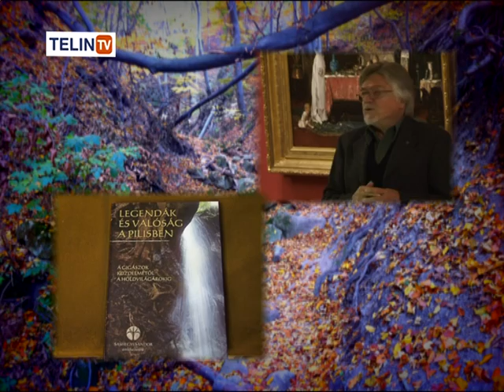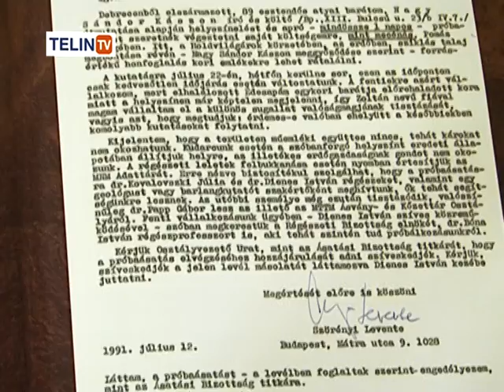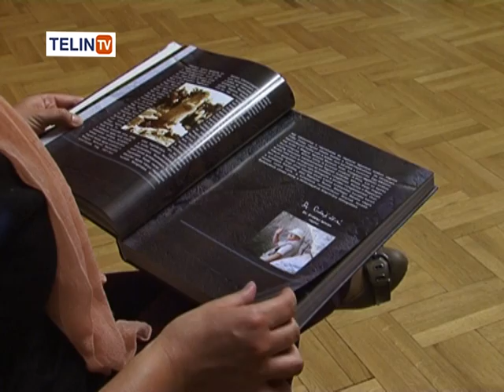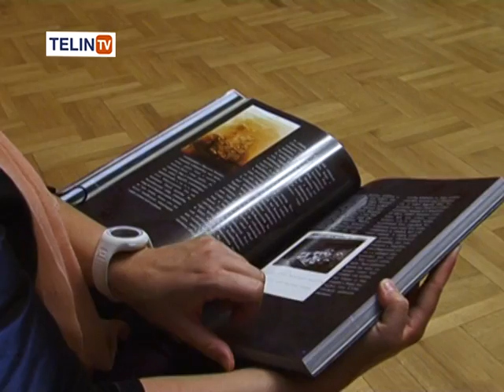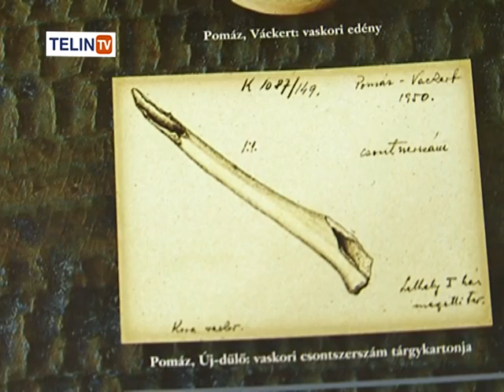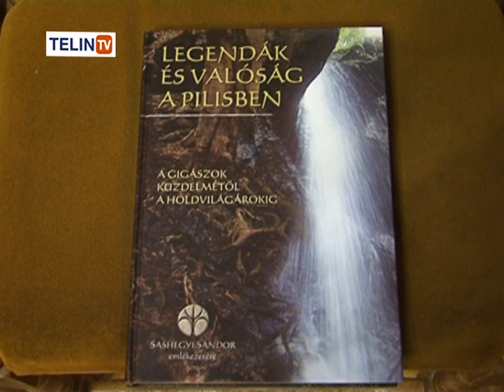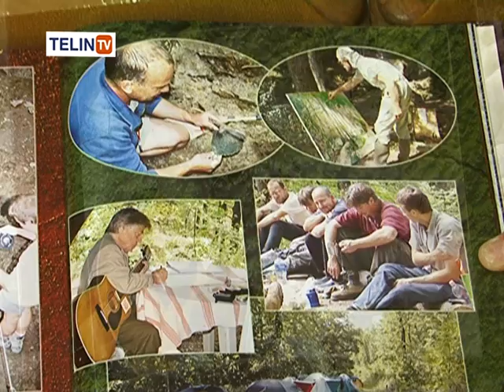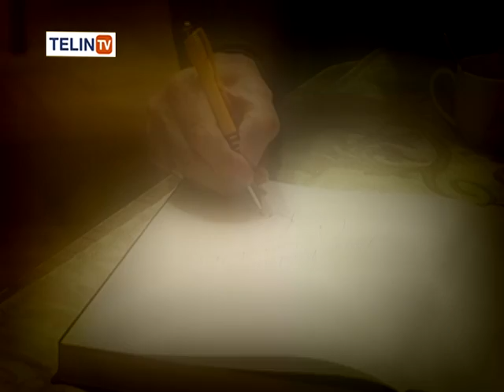Szörényi Levente interjú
Szörényi Levente Kossuth-díjas zeneszerző, szövegíró, énekes Legendák és valóság címmel előadását és könyvbemutatója a Telin Televízió csatornáján a legendás Holdvilág-árok titkairól.